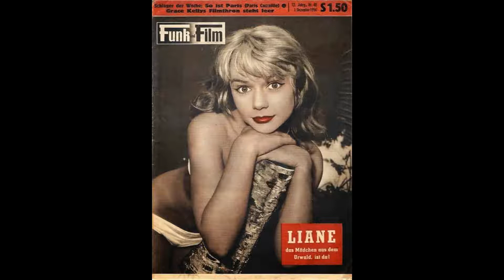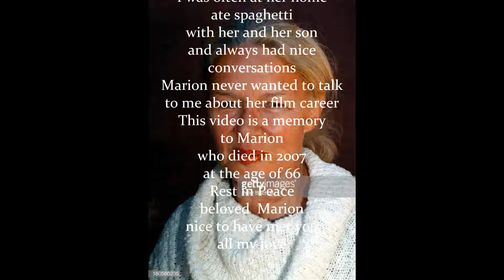MARION MICHAEL DELONGE - THE JUNGLE GIRL -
Meine kleine Erinnerung an Marion.
My little reminder of Marion. Below the German text is the English translation.

Marion spielte das Dschungelmädchen in dem Film "Liane - Das Dschungel Mädchen" in den fünfziger Jahren mit Hardy Krüger. Der Film war damals ein Skandal wegen weiblicher Nacktheit. Marion spielte auch mit Eddie Constantine, Hans Albers, Harald Juhnke und anderen. Ich durfte Marion damals in den 70er Jahren kennenlernen! Marion zog in den 70er Jahren mit ihrem Sohn Benjamin nach Berlin Kreuzberg. Ich besuchte sie sehr oft zu Hause. Wir aßen oft Spaghetti zusammen und sprachen viel über dies und das. Mein Vater kaufte damals regelmäßig den Stern und Spiegel. Ich entdeckte einen großen Artikel über Marion im Stern über ihre damalige Schauspielkarriere und war völlig aus dem Häuschen, denn Marion hatte mit mir nie über ihre schauspielerische Karriere gesprochen. Ich sprach sie darauf an, aber sie wollte nicht mit mir über ihre damalige Zeit sprechen. Sie meinte zu mir, es wäre Vergangenheit über die sie nicht mehr reden möchte. Sie war damals leicht depressiv und hatte einen Selbstmordversuch unternommen und rannte daraufhin zu meiner Mutter die sie dann verarztete. Marion schnitt sich damals die Pulsadern auf, aber zum Glück hatte sie es falsch gemacht. Im Grunde genommen war Marion eine starke und auch interessante Frau die mit eigenen Händen einen Kinderladen und eine freie Theatergruppe in Kreuzberg gründete. Sie versuchte eine Karriere im deutschen öffentlich-rechtlichen Fernsehen zu starten, unter anderem mit der Kindersendung "Cäsar Hase". Sie hatte ein paar Sendungen. Aber irgendwie behagte ihr das Ganze nicht so recht. Sie zog dann von West-Berlin nach Ost-Berlin in die ehemalige DDR. Marion starb 2007 im Alter von 66 Jahren an einem Herzinfarkt. Ich denke an sie mit sehr guten Erinnerungen. Ruhe in Frieden geliebte Marion. All meine Liebe. Schön, dich kennengelernt zu haben.

Marion played the jungle girl in the movie "Liane - Das Dschungel Mädchen" in the fifties with Hardy Krüger. The film was a scandal at the time because of female nudity. Marion also starred with Eddie Constantine, Hans Albers, Harald Juhnke and others. I was allowed to get to know Marion back in the 70s! Marion moved to Berlin Kreuzberg with her son Benjamin in the 70s. I visited her very often at home. We often ate spaghetti together and talked a lot about this and that. My father regularly bought Stern and Spiegel back then. I discovered a big article about Marion in Stern about her acting career at the time and was completely flummoxed, because Marion had never talked to me about her acting career. I approached her about it, but she didn't want to talk to me about her time back then. She told me that it was a past she didn't want to talk about anymore. She was slightly depressed at the time and had attempted suicide and then ran to my mother who treated her. Marion cut her wrists at the time, but luckily she did it wrong. Basically Marion was a strong and also interesting woman who founded with her own hands a children's store and a free theater group in Kreuzberg. She tried to start a career in German public television, among others with the children's show "Caesar Hase". She had a few shows. But somehow she didn't really like it. She then moved from West Berlin to East Berlin in the former GDR. Marion died of a heart attack in 2007 at the age of 66. I think of her with very good memories. Rest in peace beloved Marion. All my love. Nice to have known you.